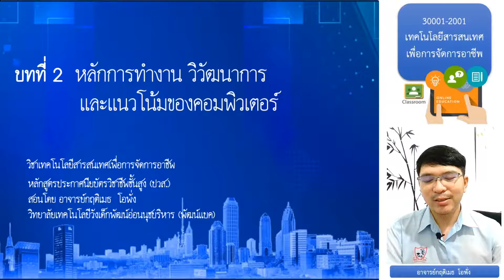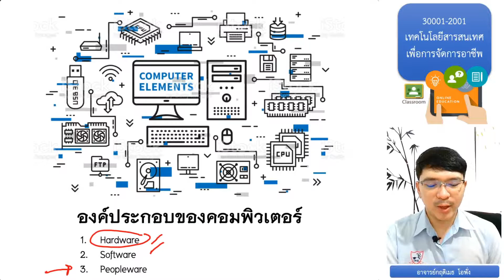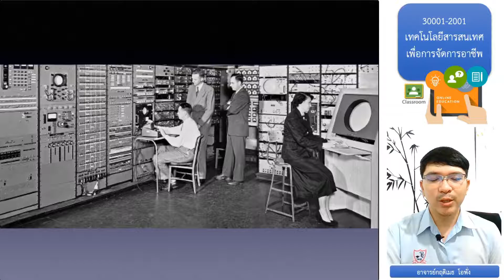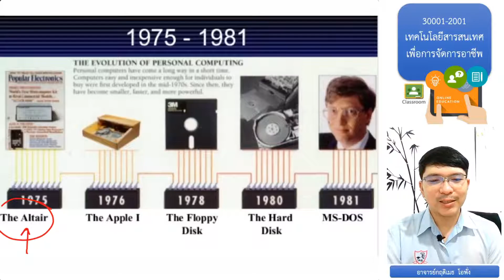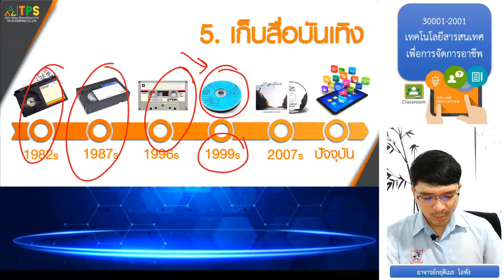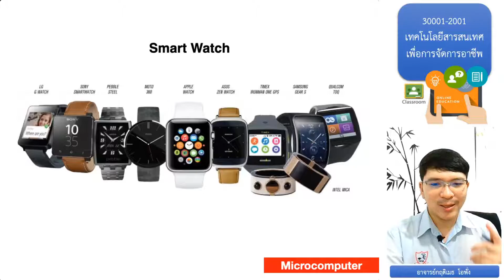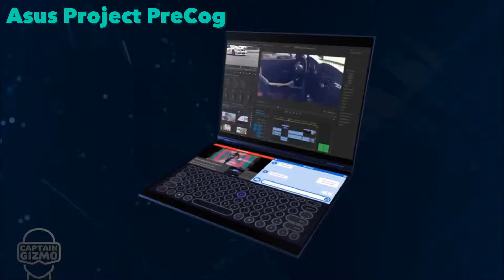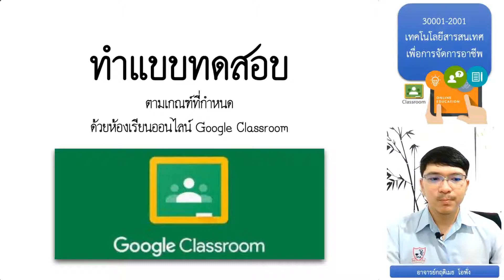บทที่ 2 หลักการทำงาน วิวัฒนาการ และแนวโน้มของคอมพิวเตอร์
วิชาทคโนโลยีสารสนเทศเพื่อการจัดการอาชีพ (ปวส.)
สอนโดย อาจารย์กฤติเมธ โอพั่ง
วิทยาลัยเทคโนโลยีวังเด็กพัฒน์อ่อนนุชบริหาร (พัฒน์แบค)